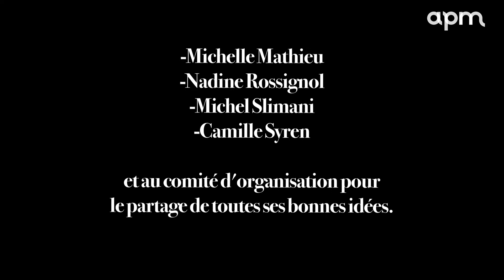Communauté d'intérêt Apm sur l'intelligence cognitive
Lancement d'une communauté d'intérêt sur l'intelligence cognitive à Floirac (33). La première, fondée à Bordeaux, réunit déjà 130 adhérents, animateurs et experts autour de l’intelligence cognitive. 🧠De la confiance, de l'énergie et des partages pour cette première rencontre.